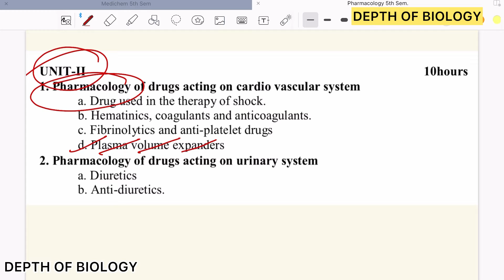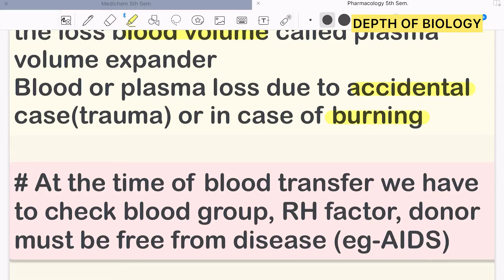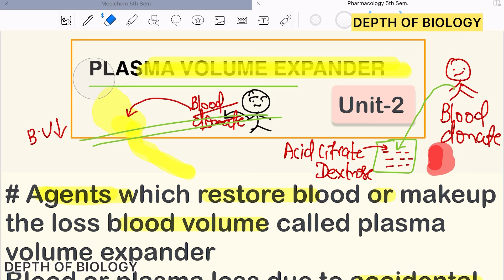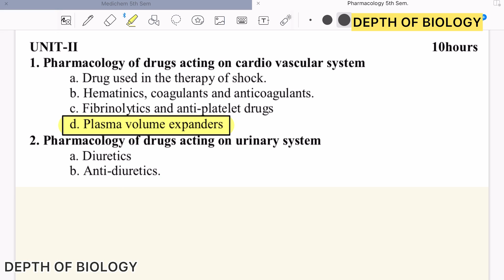Plasma volume expander || dextran || plasma volume restore || plasma volume expander pharmacology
1. plasma volume expander
2. dextran volume expander
3. plasma volume restoration
4. plasma volume pharmacology
5. plasma volume expander depth of biology
6. plasma volume expander pharmacology
7. plasma volume expander characteristics
8. plasma volume expander b pharmacy
9. plasma volume expander bsc nursing

medicinal chemistry 5th sem 👇🏻👇🏻

pharmacology 5th sem 👇🏻👇🏻

actio